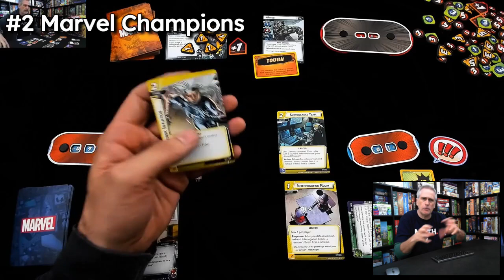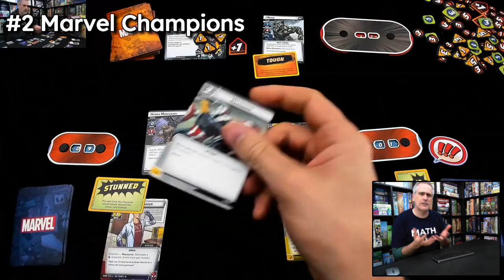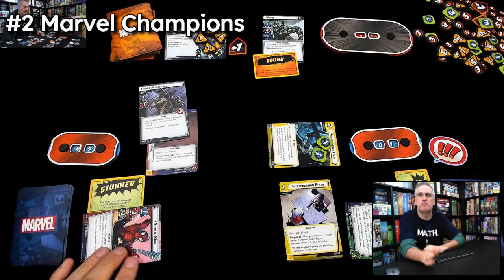Top 10 Games of 2019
A video listing my picks for the 10 board & card games of 2019.
Spoilers below...
10. Coloma
09. Cities: Skylines
08. The Isle of Cats
07. Wingspan
06. On Tour
05. Tapestry
04. Tiny Towns
03. Black Angel
02. Marvel Champions
01. Maracaibo